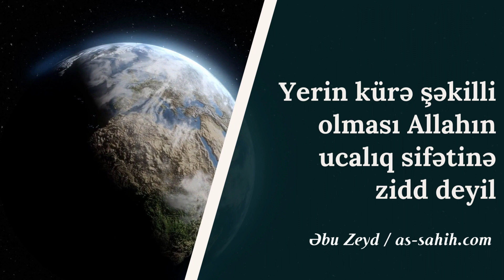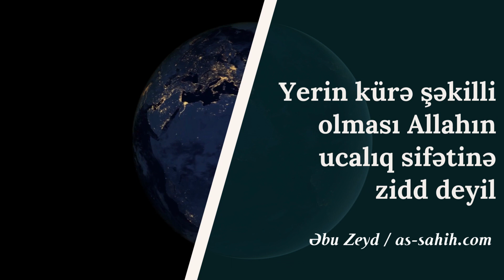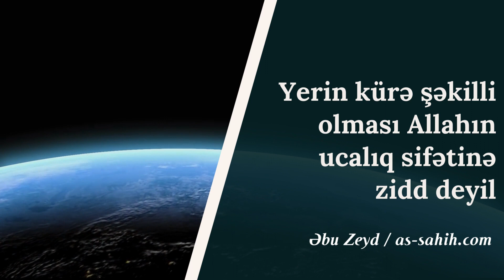Yerin kürə şəkilli olması Allahın ucalıq sifətinə zidd deyil | Abu Zeyd